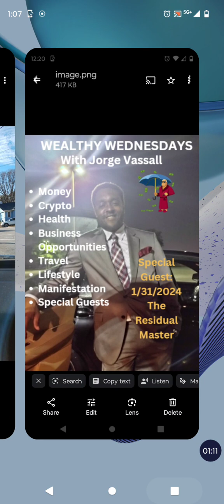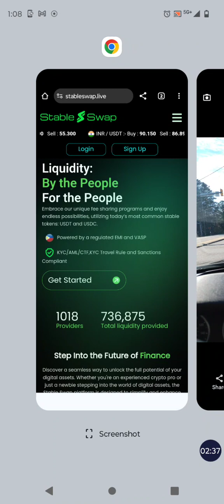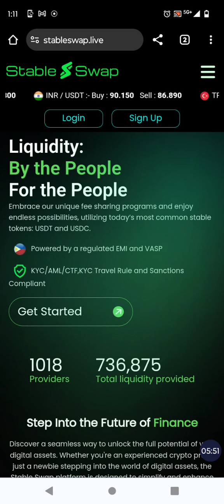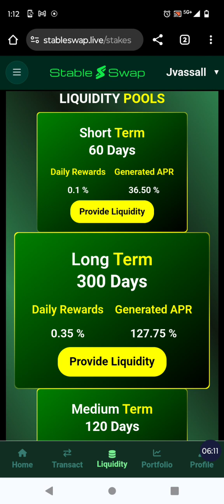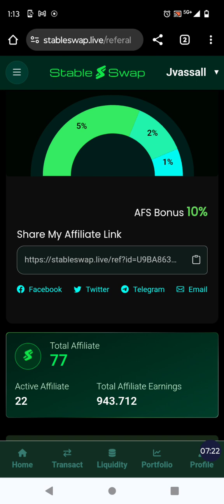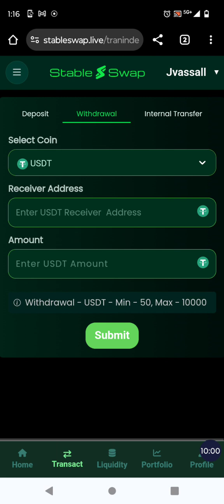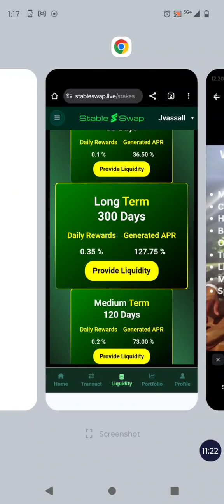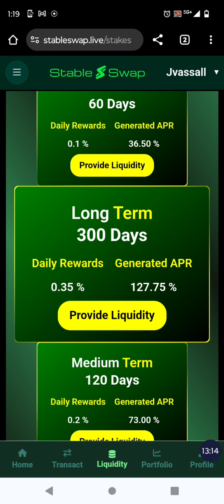💲Welcome To Wealthy Wednesdays!💸 Stable Swap Hits Major Milestone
✅For More Crypto Currency & Passive Income Opportunities Visit:👇

💥Stable Swap OTC Crypto Exchange - Passive Income Opportunity, Not Forex or Crypto Trading! Earn up to 127% ROI + Capital Return at End of Term!

💥MyDHLife - Fantastic Passive Income! Paid Weekly In Crypto Or USD! Get Started with Crypto or a Credit Card! Travel - Crypto - Lifestyle - Personal Development - Faith Based Opportunity

💥Life Miner - Bitcoin Mining Facility Earn up to 500% ROI! Daily USDT Withdrawals!

💥Titan369 - Earn Profit 4 Times a Day Until You Reach 300% ROI! Get Paid In BTC, ETH, USDT Erc20 or TRC20!

💥Property Robots - Double Your Funds (Crypto) in Only 9 Months! This is a Real Company offering the opportunity To Earn Daily ROI!

💥MINTBUILDER - Buy Gold & Silver on Monthly Auto ship or Purchase at a Discount Whenever You Want Too Very Profitable Team Building Option Also Available.

💥Melaleuca Shopping Club - Multi Billion Dollar Company, Great Products and A World Class Business Opportunity

👉Interested In Playing The LottoDay Lottery for your Chance to Win The Daily Jackpot of $1 Million Dollars in USDT?

Do so Using The link below - Connect Wallet & Play!👇
Enter Here To Win 1 Million Dollars in USDT!!!

💥 FLIPME Banking & Crypto ATM Card - Passive Income Opportunity! Get Paid From Banking, Crypto, Credit Card & Membership Fees, Forever! (As long as You Remain Involved & The Platform Lasts)

*VPN Required*